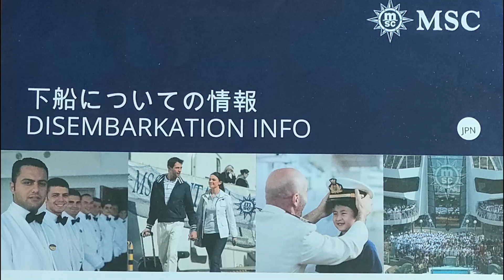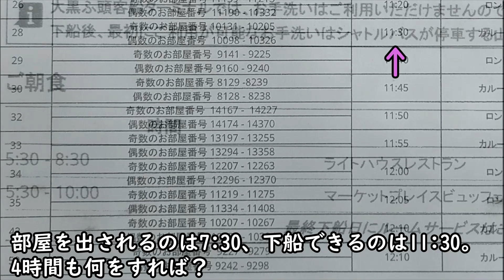【MSC】MSCベリッシマの最終日状況を紹介します。スーツケースを夜11時までに客室外に出してください。最終日は朝7:30までに客室を出る必要があり。早起きして朝食のビュッフェ席の確保することをお勧め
MSCベリッシマの最終日の状況を紹介します。この動画がこれから大型クルーズ船に乗る方への一助になれば幸いです。まず最終日前日の船内新聞で下船の案内を確認してください。スーツケースに荷物を詰めて夜11時までに客室外に出してください。最終日は朝7:30までに客室を出る
必要があります。下船まで数時間掛かるので、船内で時間を潰す必要があります。早起きして朝食のビュッフェの席を確保することをお勧めします。
バスタオル
クルーズ旅行
JTB
HIS
クルーズプラネット
ジャパネット
阪神交通
ドリンクパッケージ
子供無料
エキストラベット
内側ファンタスティカ
格安費用
夏休み旅行
MSCスプレンディダ
ビュッフェスタイル
船内新聞
大型クルーズ船
セレブリティ
ダイヤモンドプリンセス
飛鳥Ⅱ
ハーモニーオブザシーズ
にっぽん丸
クイーンエリザベス
カジュアル船
済州島
コスタセレーナ
クルーズカード
プール
ジャグジー
ゲームセンター
VRゲーム
体育館
星の下の映画
ディスコ
ポーカー
ルーレット
サイコロ
スロットマシン
I would like to introduce the situation on the final day of MSC Bellissima. I hope this video will be of help to those who are about to board a large cruise ship. First, check the ship's newspaper for disembarkation instructions on the day before the final day. Please pack your suitcase and take it out of your room by 11pm. On the last day, leave the room by 7:30 a.m.
is needed. It will take several hours to disembark, so you will need to kill time on board. I recommend getting up early to get a seat at the breakfast buffet.
bath towel
cruise travel
JTB
HIS
cruise planet
Japanet
Hanshin Transportation
drink package
kids free
extra bet
inner fantastica
cheap costs
summer vacation trip
MSC Splendida
buffet style
drink package
Onboard newspaper
large cruise ship
celebrity
diamond princess
Asuka II
harmony of the seas
Nippon Maru
queen elizabeth
casual ship
Jeju
costa serena
cruise card
pool
jacuzzi
Arcade
VR game
gym
movie under the stars
disco
MSC 베리시마의 마지막 날의 상황을 소개합니다. 이 동영상이 앞으로 대형 크루즈선을 타는 분들에게 도움이 되면 다행입니다. 우선 마지막 날 전날의 선내 신문에서 하선의 안내를 확인해 주세요. 가방에 수하물을 넣고 밤 11시까지 객실 밖으로 떠나십시오. 마지막 날은 아침 7:30까지 객실을 떠난다.
필요합니다. 하선까지 몇 시간이 걸리므로 선내에서 시간을 잡을 필요가 있습니다. 일찍 일어나 조식 뷔페 좌석을 확보하는 것이 좋습니다.
목욕 수건
크루즈 여행
JTB
HIS
크루즈 플래닛
일본
한신 교통
음료 패키지
어린이 무료
엑스트라벳
내부 판타스티카
저렴한 비용
여름방학여행
MSC 스플렌 디다
뷔페 스타일
음료 패키지
선내신문
대형 크루즈선
유명인
다이아몬드 공주
아스카Ⅱ
하모니 오브 더 시즈
일본 원
퀸 엘리자베스
캐주얼 배
제주도
코스타 셀레나
크루즈 카드
풀
자쿠지
게임 센터
VR 게임
체육관
별 아래 영화
디스코
我想介绍一下MSC Bellissima最后一天的情况。希望这个视频对即将登上大型游轮的人们有所帮助。首先，在最后一天的前一天查看船上报纸上的登岸指示。请在晚上 11 点之前收拾好行李箱并将其带出房间。最后一天，请在早上 7:30 之前离开房间。
是需要的。下船需要几个小时，因此您需要在船上消磨时间。我建议早起去吃自助早餐。
浴巾
邮轮旅行
JTB
他的
巡航星球
日本网
阪神交通
饮料包
儿童免费
额外投注
内心幻想曲
成本低廉
暑假旅行
MSC辉煌号
自助餐风格
饮料包
机上报纸
大型游轮
名人
钻石公主号
飞鸟二世
海洋的和谐
日本丸
伊丽莎白女王
休闲船
济州岛
科斯塔塞雷纳
邮轮卡
水池
按摩浴缸
拱廊
VR游戏
健身房
星空下的电影
迪斯科